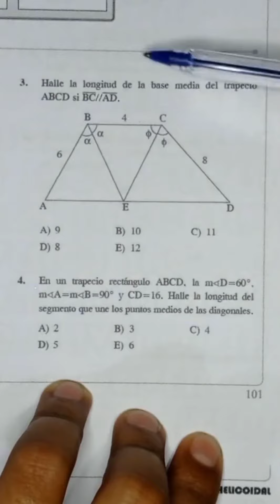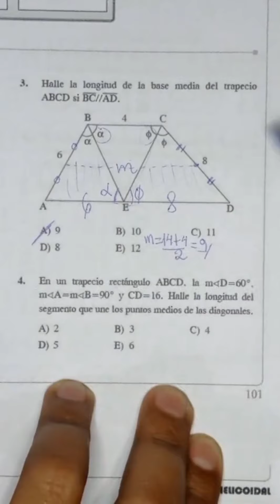Geometría. perú matemáticas unt matemáticasenyoutube geometria